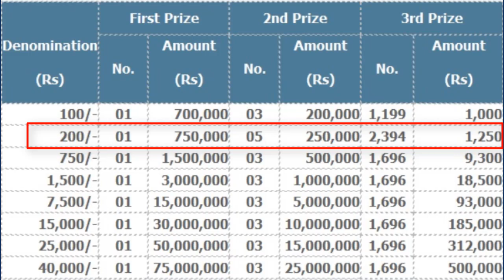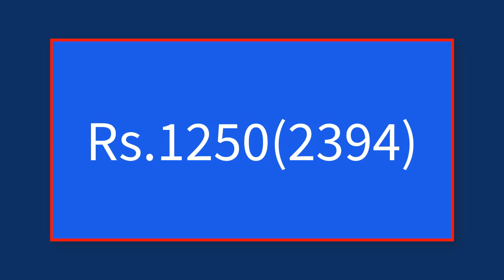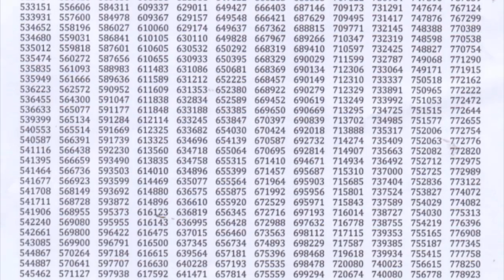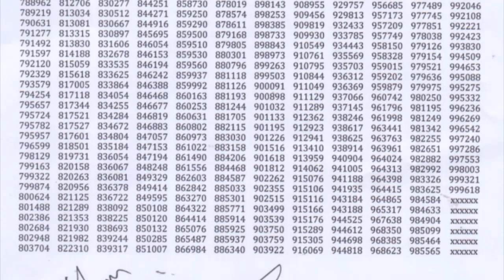Rs200 Prize Bond Draw Results Official List 15.03.2021 Faisalabad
200 Rupee Prize Bond Draw Results Faisalabad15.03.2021
First Prize
Rs.750,000(1)
Prize Bond winner Number
040529

2nd Prize
Rs.250,000(5)
Prize Bond winner Numbers
950368, 982211, 348312, 249733, 691026

3rd Prize
Rs.1250(2394)

5 Things You Need to Know Before Taking Bank Loan